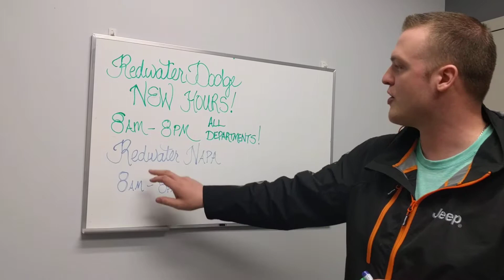Redwater Dodge & NAPA | Extended Hours | Redwater, AB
Redwater Dodge and Redwater NAPA are now open with the following extended hours:

Monday-Friday: 8AM-8PM

Saturday: 9AM-5PM

Sunday: Closed

This includes all departments of both locations!

Feel free to drop in to THE Home of the $10 Oil Change - Redwater Dodge during these extended hours.

Redwater Dodge
4716 48th Ave
Redwater, Alberta
T0A 2W0